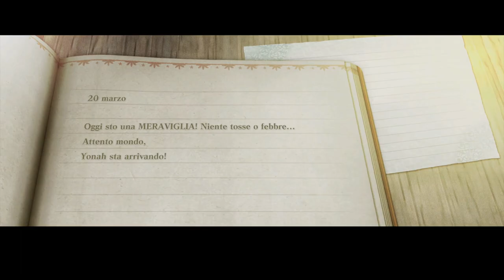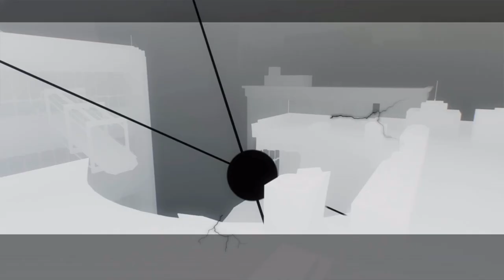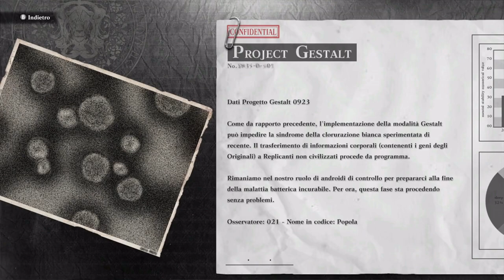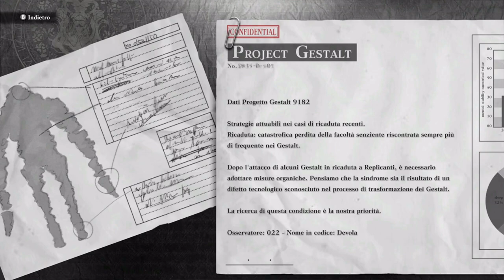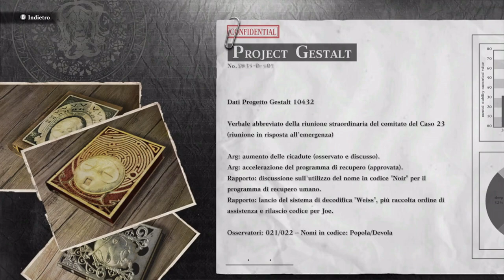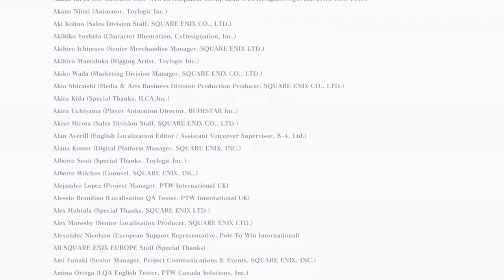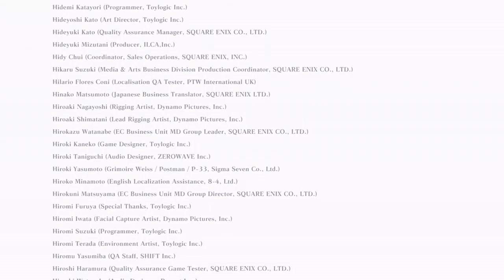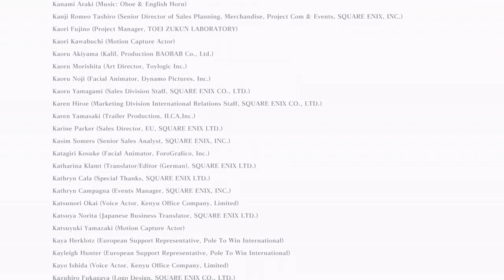[Steam - ITA] NieR Replicant: Parte 30 (B) - Finale B